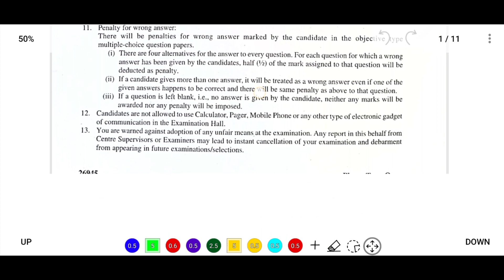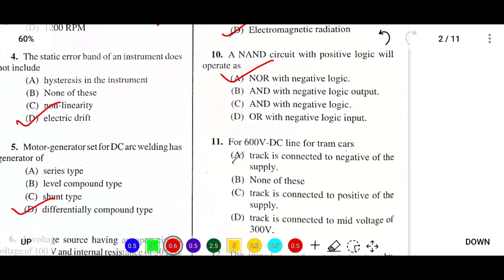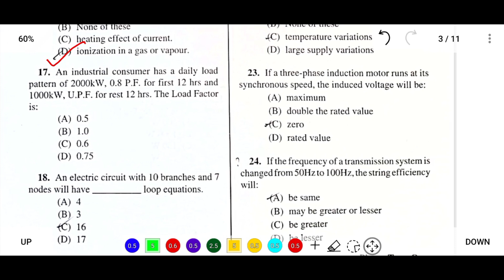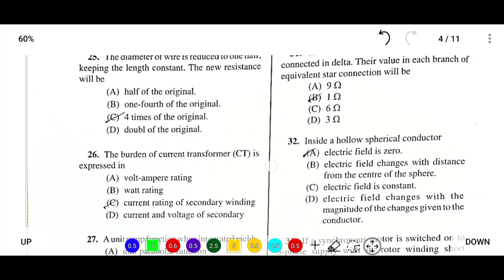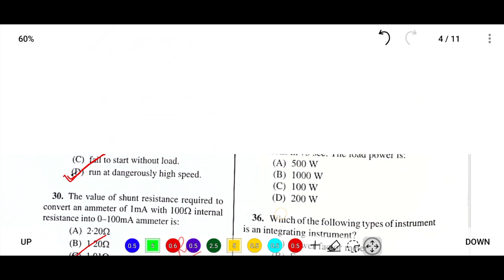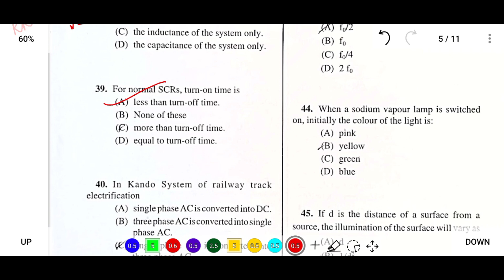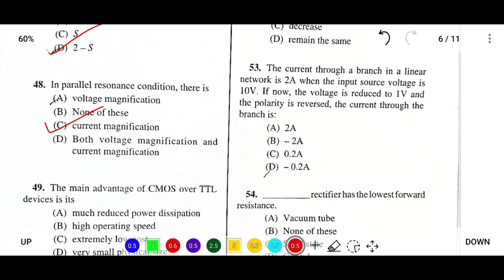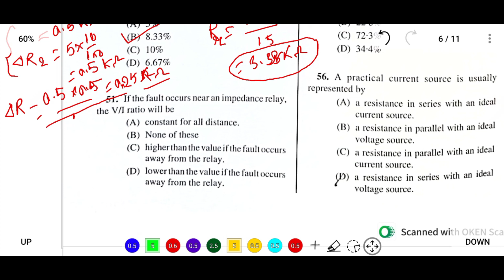KMC (WBMSC) Sub Assistant Engineer (SAE) 2023 Electrical Question Paper with Solutions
Hello Aspirants,

Welcome to WB Exam. You have landed in the right place. This channel is about free video lectures for competitive exams.
 This video is about KMC electrical question paper of SAE with answers and analysis, which was conducted by West Bengal Municipal Service Commission (WBMSC). The exam was held on 25th June of 2023.  In this video you will get idea about the question pattern and question level of junior engineer exams.  .

Book list for Practice:

Previous Year Questions with Answer for WBPSC Sub-Asst. Engineer Recruitment Examination (ELECTRICAL)

An Integrated Course in Electrical Engineering (R.K. Rajput)

Objective Electrical Technology(V.K.Mehta)

A Course In Electrical Machine Design (A.K. Sawhney)